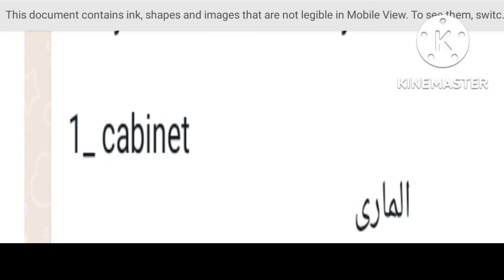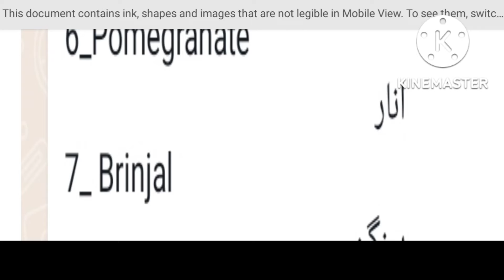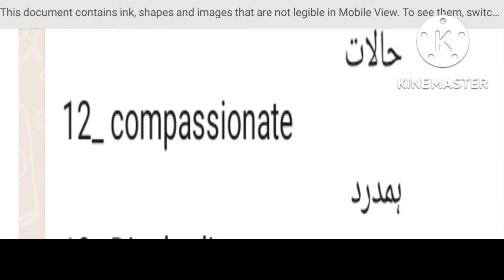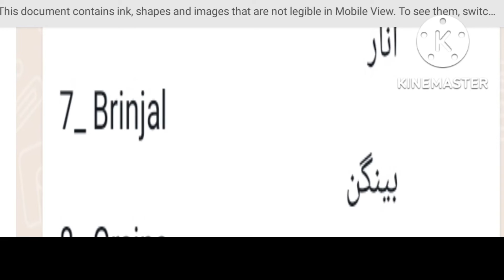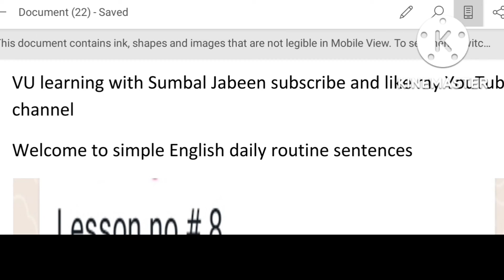Most ||important words meaning How to speak a ||name of different ||things in English#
How to speak English just in 10 minutes.

Complete English language courses just in 1 month.
Most important word meaning and how to speak a neme of things use  in our daily life by easy method learning with Sumbal Jabeen.

English simple and daily routine sentence.The  word verb and form of verb.Simple English sentences Solution spring 2022 .

Watch full viedo If you want  to Make your English pronunciation is correct.

If there are many confusion Or problem you can ask me In the comment section.

Assignment Quiz GDB solution are available in my YouTube channel.

Final term and midterm preparation Files are available. 💯 plagiarism remove through the additions synonym or similar meaning in our Assignment , Quiz , GDB solution etc.

This is my Full YouTube channel visit link.

All CS related computer science related subject easy preparation through just in link.

Music 🎵🎶 related sounds are available learning with Sumbal Jabeen.

Mid term files, Final Term preparation Files , Assignment Solution , Quiz solution , GDB solution ,all  study related helping material available in my YouTube channel.

Visit my YouTube channel and see all study material that are present on my YouTube channel.

How to make a date sheet in Vu virtual university. How to learn in Vu virtual university. How to take Admission in Vu by complete guidelines for Vu student in a detailed process with Vu learning with Sumbal Jabeen. How to submit your fee in Vu. Complete guidelines for Vu student.

Don’t forget to view.watch  the complete viedo at the end and improve your English pronunciation. Daily routine English pronunciation sentence that help you in your life and make a batter pronunciation of English.

Most important and very simple sentence.

The word breakfast 🍳 is a verb.

And there are three form of verb.

Best of luck for final term Exam and all activities.Remember in your prayers.👍